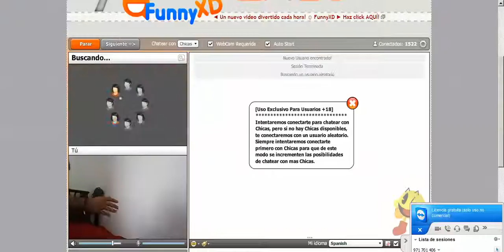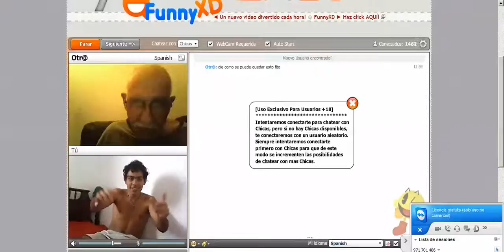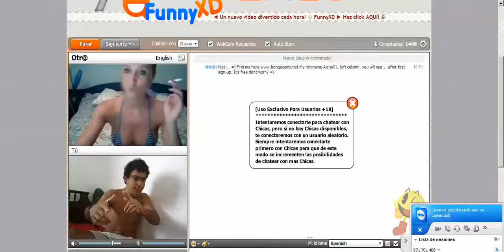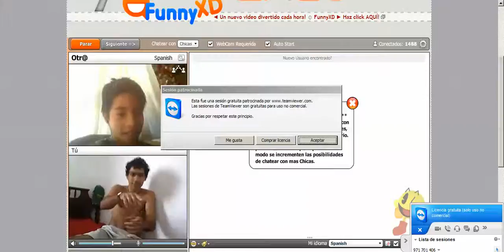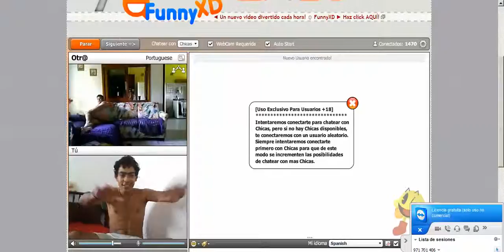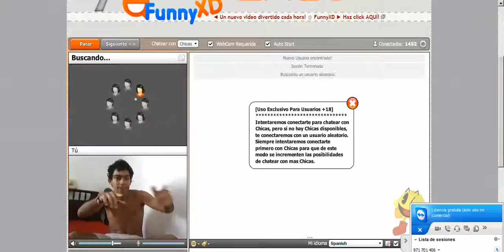jajaja pa joder lo que hacen todos de sorpresa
Si les gusta este video dale en "Me gusta"
y seguire subiendo mas!

Su Voto es una motivacion para seguir haciendo